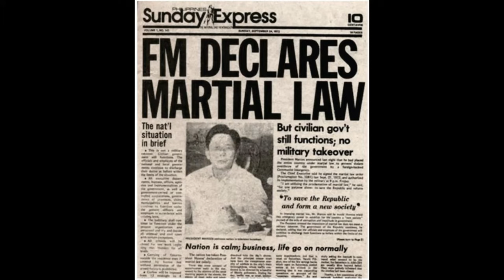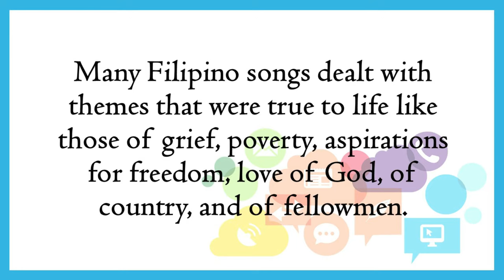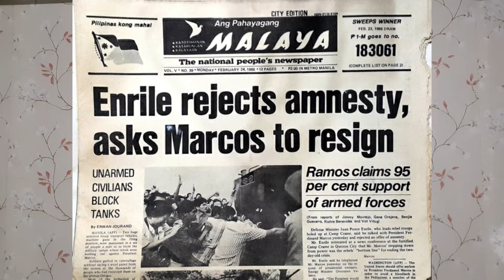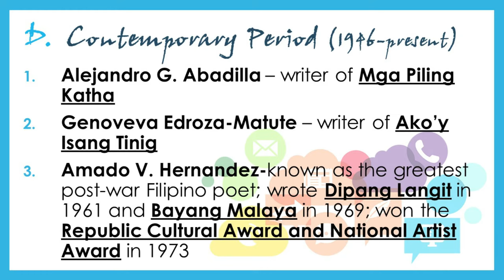TAGLISH 21st Century Literature - MODULE 1 (Part 3) - Martial Law, EDSA, and 21st Century